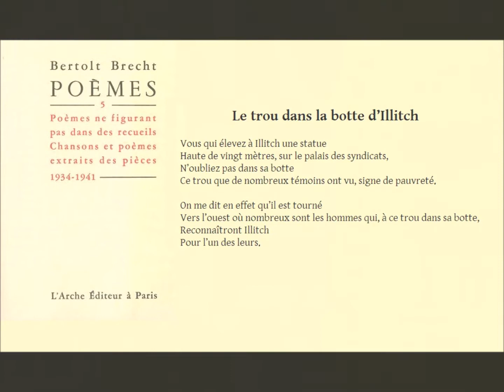Le trou dans la botte d’Illitch, Bertolt Brecht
dit par Jacques Bonnaffé

Le trou dans la botte d’Illitch

Vous qui élevez à Illitch une statue
Haute de vingt mètres, sur le palais des syndicats,
N’oubliez pas dans sa botte
Ce trou que de nombreux témoins ont vu, signe de pauvreté.

On me dit en effet qu’il est tourné
Vers l’ouest où nombreux sont les hommes qui, à ce trou dans sa botte,
Reconnaîtront Illitch
Pour l’un des leurs.

(1935 – trad. Paul Mayer – Extrait du tome 5 des poèmes de Brecht aux éditions de l’Arche – 1967)

France Culture « Jacques Bonnaffé lit la poésie », 23/10/2017